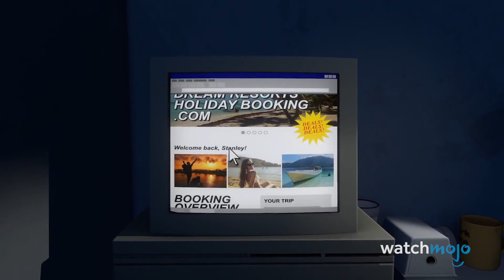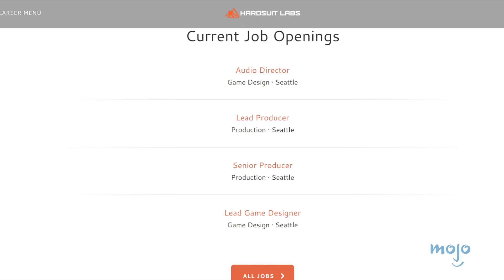Top 10 Upcoming Games You Probably Won't See in 2021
Many of these games are notably missing from our list of Top 10 Anticipated Games of 2021 and for good reason. For this list we're looking at video games that everyone wants to see this year, but if we're being honest with ourselves, we probably won't. Our countdown includes Diablo 4, Metroid Prime 4, God of War Ragnarok, Halo Infinite and more! Which of these games are YOU looking forward to the most?